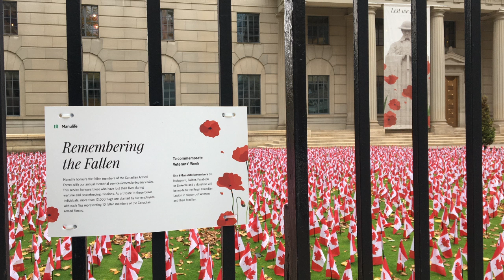Remembering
"In Flanders Field” poem by John McCrae. Celebrating the remembrance of Memorial Day by honoring men & women who had fought in the war and put their lives on the line to keep the world and our country safe. Without these brave men and women; none of us would be here today. This poem is very meaningful, very traditional, and very historical which helps mourn our dead and tell the story of their sacrifices. Through art & history, we will always remember them.